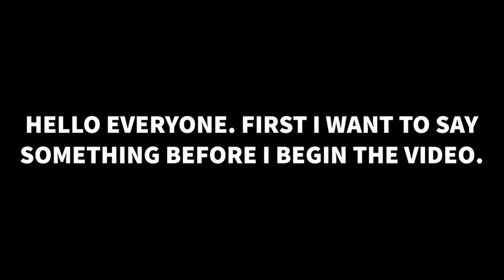TAKUMI'S PROJECT D AE86 - IROHAKAZA [ASSETTO CORSA]